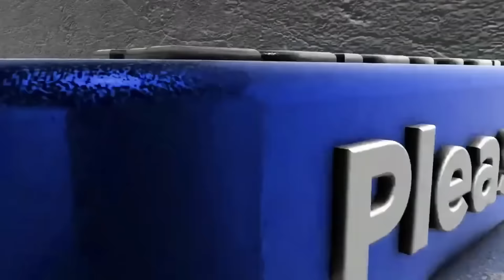TAG 3 - Ich liebe mein geheimnisvolles Gemälde 👥WE HARVEST SHADOWS #003👥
👥Let's Play WE HARVEST SHADOWS👥 - German Gameplay, Let's Play by Xarks [ Blind ◈ Deutsch ◈ FullHD@60FPS ]

📝 ALLGEMEINE GAME INFOS 📝
Vom Entwickler von The First Tree kommt We Harvest Shadows, ein emotionales narratives
First-Person-Spiel mit Farming- und Horror-Elementen. Die Spieler übernehmen die Kontrolle
über Garrett, einen Umsiedler aus der Stadt, der sich für den Rest seines Lebens auf eine
verlassene Farm geflüchtet hat. Er glaubt, dass die Welt ohne ihn besser ist.
Jeder neue Tag hält eine neue To-do-Liste bereit. Die Spieler reparieren ihr Haus,
kümmern sich um das Vieh und verbessern ihr Gehöft, während sie die Hunderte von Hektar
rund um die Farm erkunden. Doch in der Stille der einsamen Nächte regt sich etwas.
Ist Garrett wirklich allein? Oder verfolgt ihn etwas aus den Schatten?

❥ TITEL: We Harvest Shadows
❥ SYSTEM: PC
❥ ERSCHEINUNGSDATUM: Steam - Bevorstehende Ankündigung
❥ ALTERSFREIGABE: USK 12
❥ KATEGORIE: Abenteuer, Simulationen
❥ PUBLISHER: David Wehle
❥ ENTWICKLER: David Wehle
❥ METASCORE: -
❥ MODUS: Einzelspieler

💻Xarks Gaming Equipment

Logitech G910
SteelSeries Aerox 5 Gaming-Mouse
Xbox Elite Series 2 Wireless-Controller
Sony Dualsense Wireless-Controller PS5
Nintendo Switch Pro Controller
Elgato Stream Deck XL
RØDE PSA1
RØDE PodMic
Triton Audio Mikrofonvorverstärker
PNY GeForce™ RTX 4080
AMD Ryzen 7 7800X3D
2x Kingston FURY Beast Schwarz RGB 32GB
MSI 31,5 Zoll Curved Gaming Monitor
2x MSI 27 Zoll Curved Gaming Monitor
Beyerdynamic DT 990 PRO Kopfhörer
Behringer X1204USB Premium Mixer
AVerMedia Live Gamer ULTRA
Samsung 990 EVO NVMe M.2 SSD 2 TB
WD 8TB My Book Desktop HDD
Brennenstuhl Steckdosenleiste 8-Fach